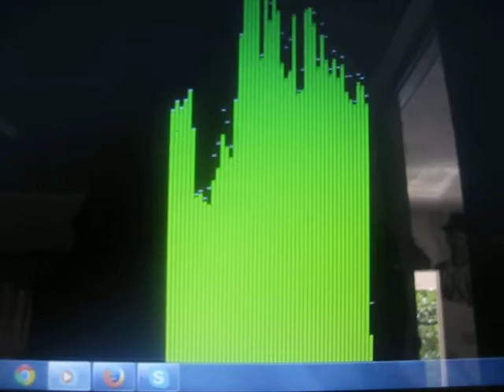NORRISMAN NO HATE CHOP CHOP PRODUCTIONS